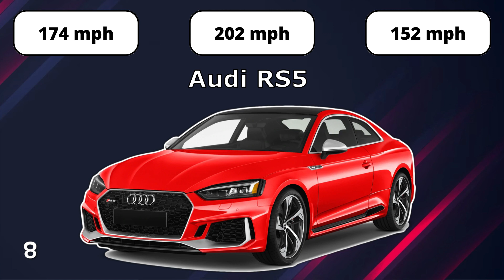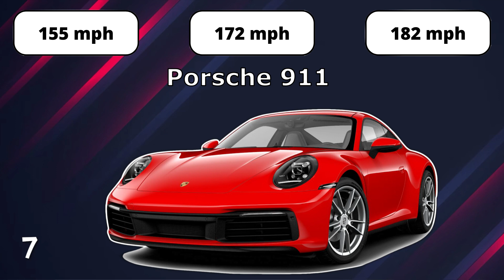Guess Car Max Speed #3 | Car Quiz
Are you a car enthusiast who loves to push the limits? Do you enjoy the thrill of speed and want to test your knowledge on the fastest cars on the road? Then you won't want to miss our latest quiz video on YouTube all about car max speed!

In this video, we'll take a deep dive into the world of high-performance cars and put your knowledge to the test. We'll showcase some of the fastest cars on the market and challenge you to identify their max speed. From supercars to hypercars, we'll cover it all.

With each question, you'll have to use your quick thinking and automotive expertise to determine which car can reach the highest top speed. Don't worry if you're not an expert, we'll provide plenty of clues to help you out. And if you're a true car fanatic, you might just ace the quiz!